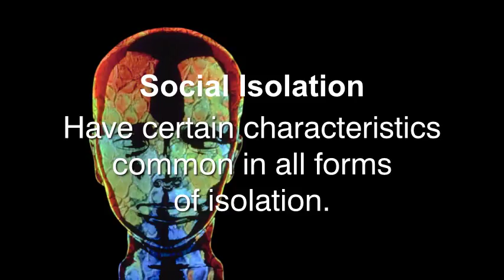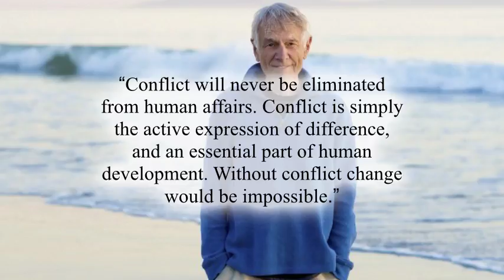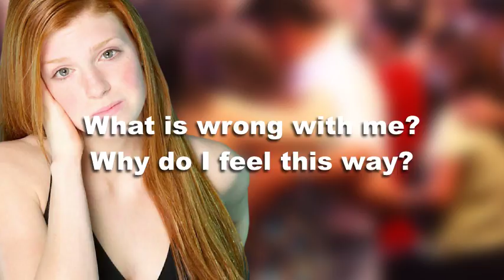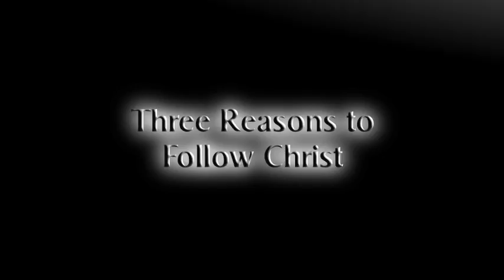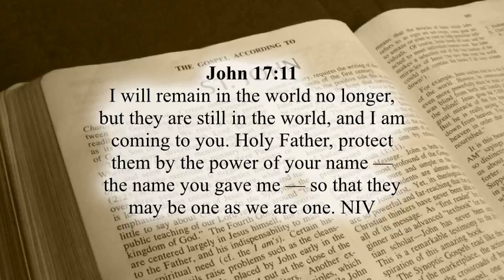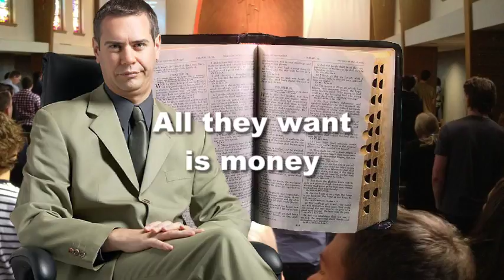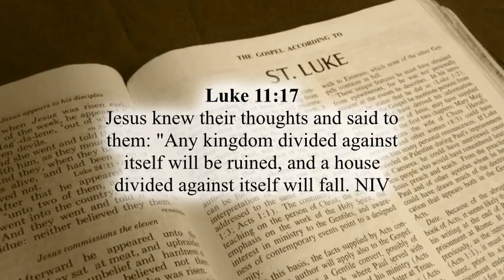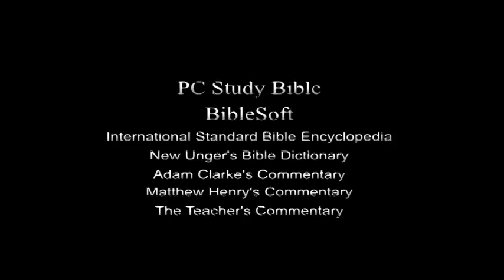Faith in the Fog #6 Fog of Isolation